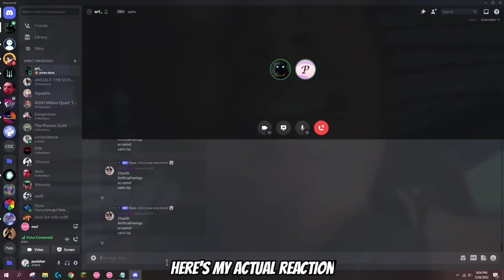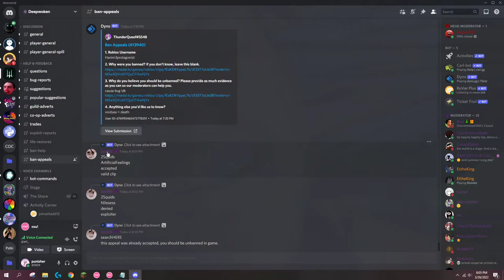I Got BANNED on Deepwoken.. AGAIN (Roblox)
Hmm, its almost as if this has happened before..

In all seriousness though please don't attempt to do this. I may have showed the bug but I was very vague for a reason. Once again if you attempt this yourself you've been warned. We're profesional idiots.